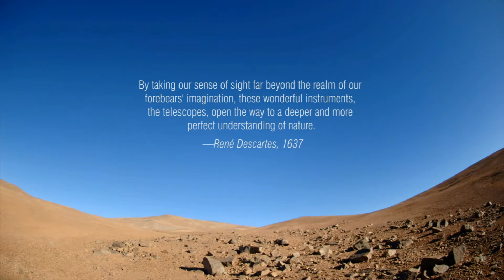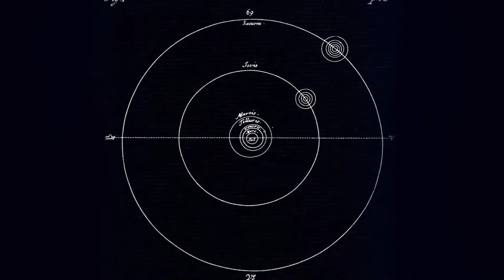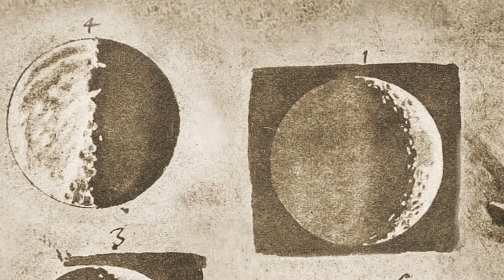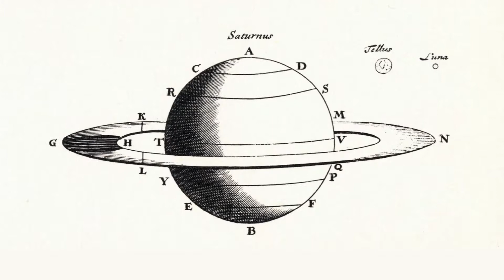Eyes on the Skies - 1. New views of the sky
The International Astronomical Union's book and movie celebrating the 400th anniversary of the telescope.

THE INVENTION OF THE TELESCOPE has been by far the most revolutionary development in the history of astronomy. For thousands of years, astronomers had to rely on their eyes in unravelling the mysteries of the Universe. The telescope revealed an embarrassment of astronomical riches, and led to a dramatic increase of knowledge about the wider world we live in.

The Eyes on the Skies DVD movie and accompanying book explore the many facets of the telescope — the historical development, the scientific importance, the technological breakthroughs, and also the people behind this ground-breaking invention, their triumphs and failures...

The Eyes on the Skies movie is presented by Dr. J aka Dr. Joe Liske from ESO, host of the Hubblecast video podcast. The DVD runs for 60 minutes and contains subtitles in several languages.

Credit:

ESA / Hubble (M. Kornmesser & LL Christensen). Projeto Visual & Edição: Martin Kornmesser. Animações: Martin Kornmesser & Luis Calçada. Escrito por: Govert Schilling & Lars Lindberg Christensen. Anfitrião: Dr. J. Narração: Howard Cooper & Bob Fosbury. Direção de Fotografia: Peter Rixner. Direção: Lars Lindberg Christensen